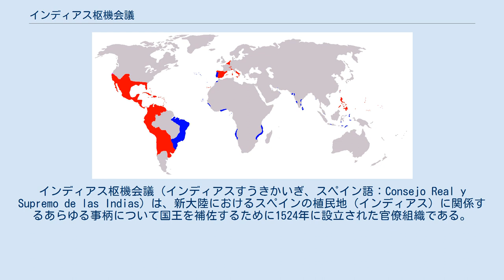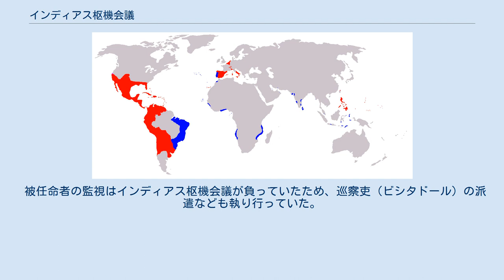インディアス枢機会議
インディアス枢機会議（インディアスすうきかいぎ、スペイン語：Consejo Real y Supremo de las Indias）は、新大陸におけるスペインの植民地（インディアス）に関係するあらゆる事柄について国王を補佐するために1524年に設立された官僚組織である。
16世紀から17世紀を通じて新大陸における国王諮問機関としてもっとも重要なものであった。
 インディアス枢機会議の初出は1511年のフェルナンド2世の時代で、カスティーリャ枢機会議内に設けられた。
これは1524年8月、カルロス1世によって国王直属の枢機会議に格上げされ、インディアス枢機会議となった。
 1542年にインディアス新法が制定されると、その中にインディアス枢機会議の機能と目的について初めて規定され、1571年9月24日、フェリペ2世によって勅令で定められた。
 18世紀初頭に入るとフェリペ5世によって海軍内にインディアス省が設置され、インディアス枢機会議の活動範囲は司法関係のみに限定されるようになった。
その後1812年のカディス会議によって廃止が決定された。
 フェルナンド7世によって一時再建されたが、1834年にそれも廃止された。
 会議の議長および議員の任免は王室によって行われ、その他の官吏として弁護士、弁務官、世界誌学者、数学者などが携わった。
植民地地域における行政・立法・司法の権限を有し、国王に代わって植民地関係業務を取り仕切った。
現地機関であるアウディエンシアはインディアス枢機会議に職務を報告する義務を持ち、またアウディエンシア同士の係争や通商院との諸問題をも管轄とし、また植民地の官吏や高位聖職者の任命権も有していた。
 被任命者の監視はインディアス枢機会議が負っていたため、巡察吏（ビシタドール）の派遣なども執り行っていた。